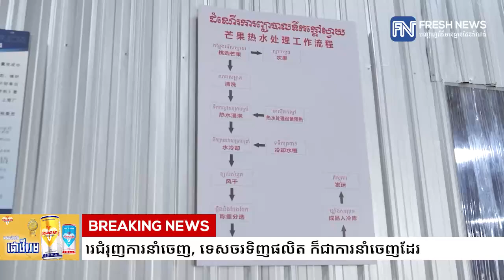អ្នកជំនួញ៖ ការបង្កើតកេរ្តិ៍ឈ្មោះផលិតផល (BRAND) ដែលមានគុណភាព គឺជាគន្លឹះក្នុងការជំរុញ.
អ្នកជំនួញ៖ ការបង្កើតកេរ្តិ៍ឈ្មោះផលិតផល (BRAND) ដែលមានគុណភាព គឺជាគន្លឹះក្នុងការជំរុញការនាំចេញ, ទេសចរទិញផលិត ក៏ជាការនាំចេញដែរ
* រាយការណ៍ដោយលោក សឿ ដេវិដ និង កញ្ញាយ៉ង់ សក្គុណា